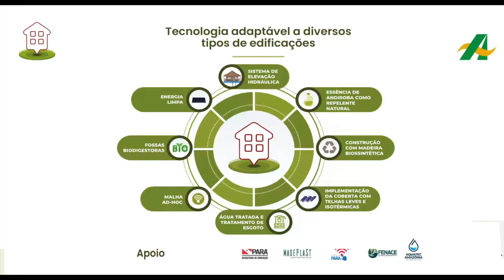jose coelho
Sobre José Coelho
Nascido em Belém, o Idealizador do projeto Casa de Várzea: tecnologia em moradia sustentável, José Coelho, viveu grande parte da sua infância e juventude no município de Juriti/PA, uma região ribeirinha.

Apesar de ser muito feliz, ele estava incomodado com as cheias de inverno que atingiam sua casa todos os anos e obrigavam sua família a sair do próprio lar.

Quando adulto, e já não muito satisfeito com sua profissão de editor de vídeo, José viu uma propaganda de vestibular e decidiu cursar Engenharia Civil.

Já no primeiro dia do curso, seu professor desafiou a turma a olhar ao redor e pensar em uma solução inovadora. Imediatamente, a imagem do menino ribeirinho veio à cabeça. José lembrou de sua infância e de sua juventude, repletas de alegrias, mas também de muitas dificuldades.

Assim, começou a desenhar o projeto de uma casa sustentável e tecnológica, a Casa de Várzea, em que o piso subisse com o nível do rio e mantivesse a residência, e os ribeirinhos, sãos e salvos.